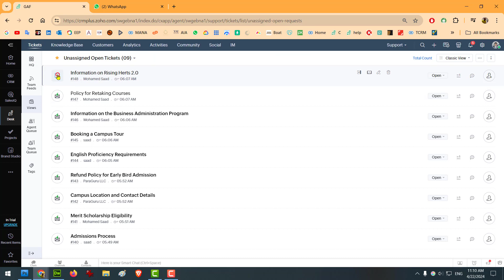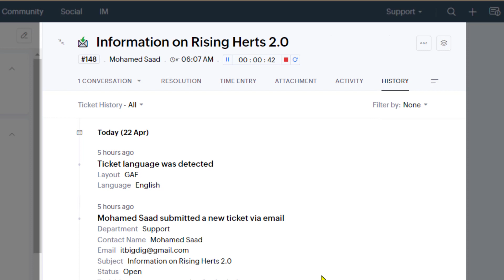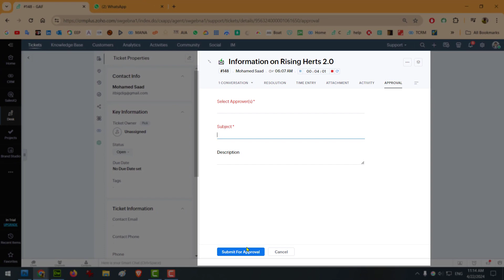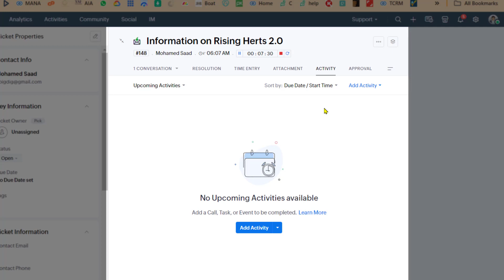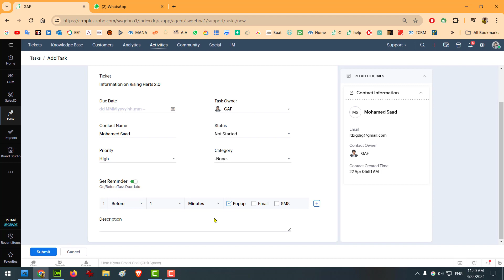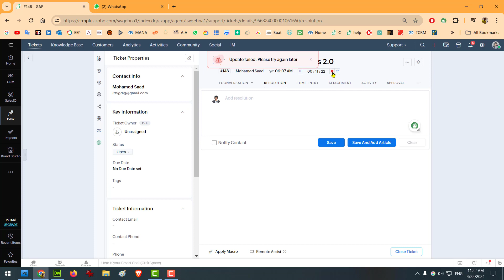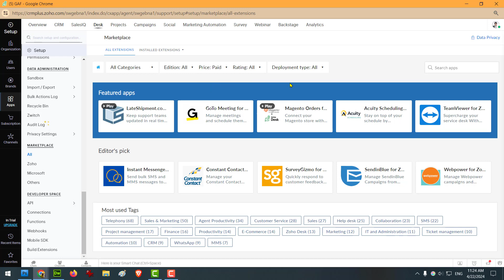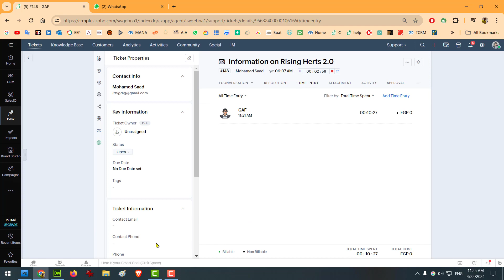04 Zoho Desk | Ticket processing